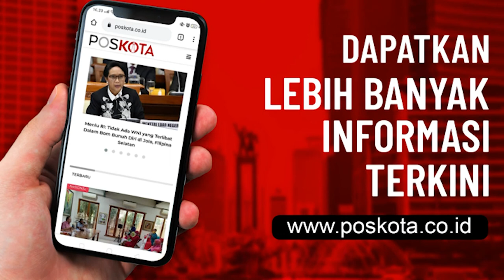LAUNDRY BASMI VIRUS CORONA, KOK BISA?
POS KOTA PAGI

Bisnis laundry menjadi salah satu peluang bisnis yang menjanjikan di tengah pandemi. Bisnis ini sukses bertahan dan bahkan berkembang saat usaha lainnya rontok digerogoti virus Covid-19.
Hal ini tidak lepas dari terobosan yang dilakukan para pelaku usaha tersebut dengan diterapkannya protokol kesehatan.
Bahkan dari hasil kajian yang dilakukan, laundry memiliki peran dalam membasmi virus Corona. Kok Bisa?
Simak penjelasannya dalam Pos Kota Pagi episode kali dengan nara sumber Apik Primadya, Ketua Umum Asosiasi Laundry Indonesia (ASLI)
Selamat menyaksikan….